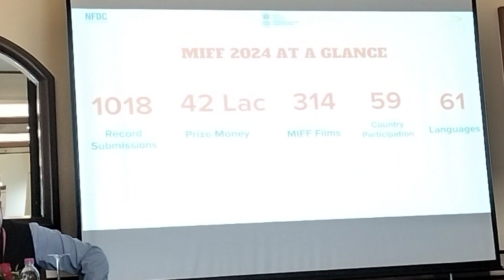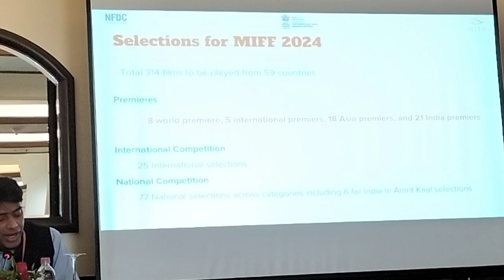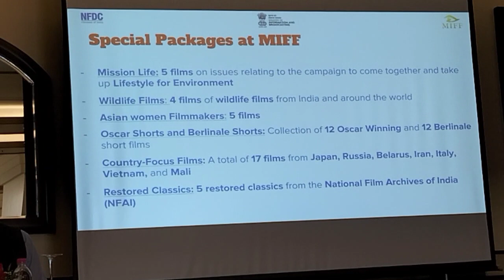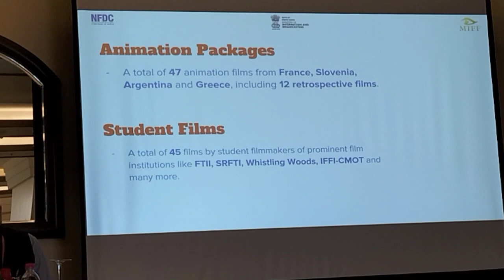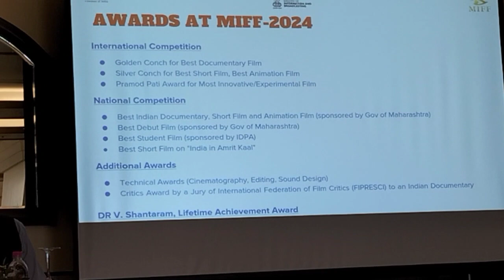Prithul Kumar l Jt. Secretary (Broadcasting), Ministry of I & B l miff @NEWS-VIEWS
Mumbai International Film Festival.
A curtain raiser press conference on Mumbai International Film Festival (MIFF) with the Secretary, Ministry of Information & Broadcasting, Government of India, Shri Sanjay Jaju along with Festival Director, Managing Director of NFDC and Joint Secretary (Broadcasting), Ministry of I & B, Shri Prithul Kumar*

Day & Date: June 14, 2024*

Venue: *Sunset Lounge, Trident Hotel, Nariman Point, Mumbai*